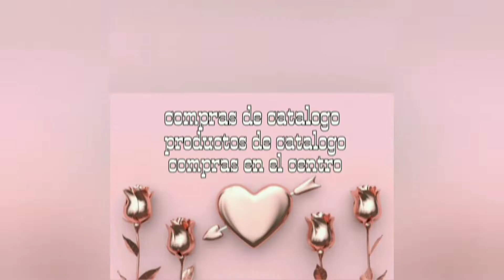mini compras de Avon